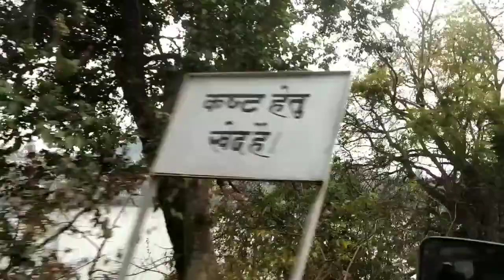dasoli to kaladhungi || back to home ||with family